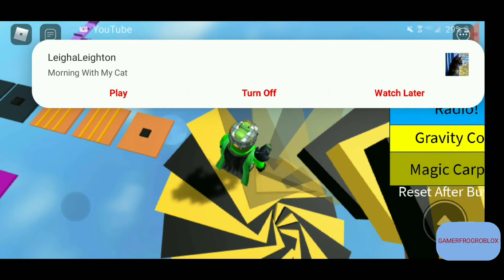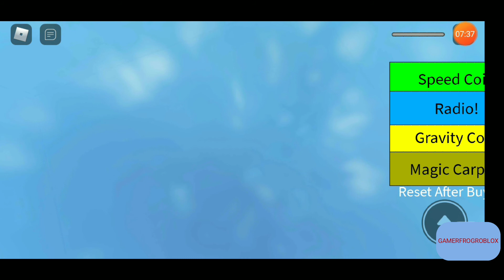THE COOLEST OBBY IN ROBLOX